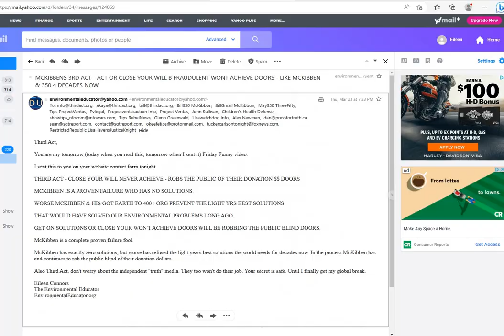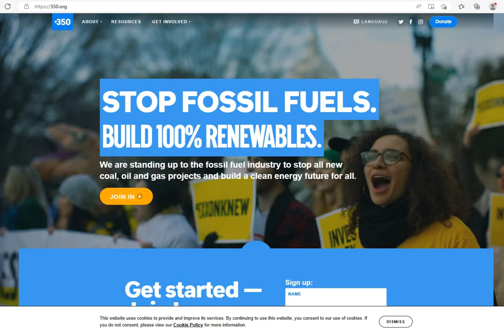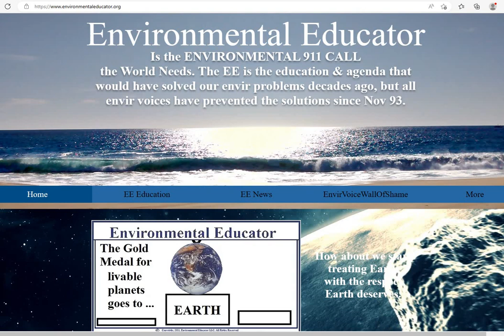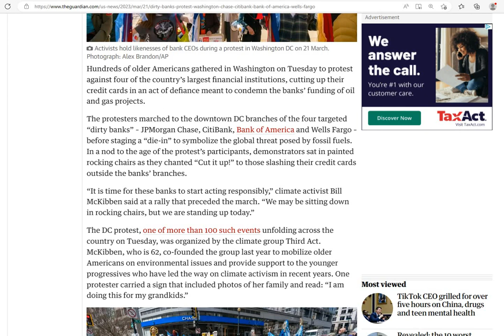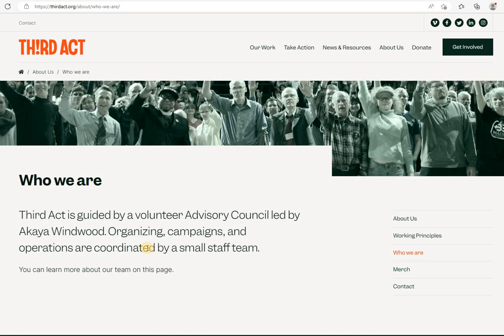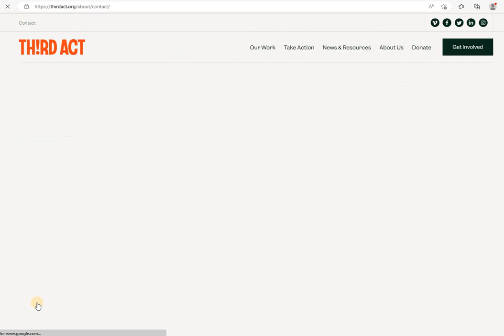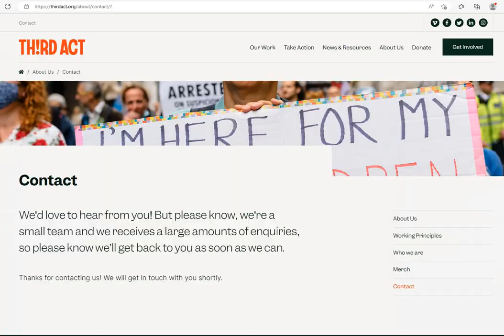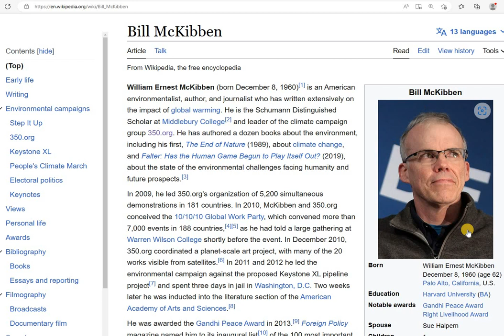FRIDAY FUNNY - BILL MCKIBBEN STARTS ANOTHER ENVIR GROUP TO ACHIEVE WHAT HE HASN'T FOR DECADES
A real omg are you kidding me Bill McKibben Friday Funny. Environmental proven valueless environmental activist Bill McKibben started another activist group, Third Act, to achieve what Bill hasn't in decades of being an environmental name, and 16 years of his 350 = Got Earth To 400+ hasn't come close to achieving.